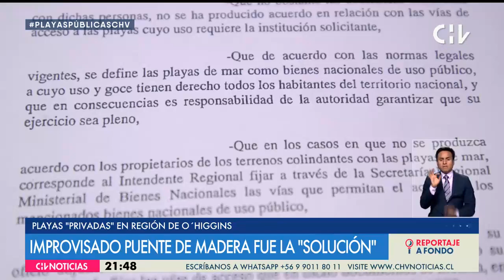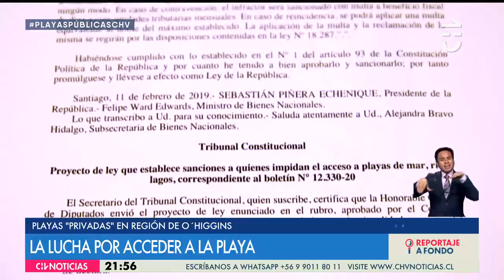ASÍ RESPONDIERON los dueños de fundo que impidieron acceso a playa en O’Higgins - CHV Noticias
Uno de los pescadores que debe trabajar en la zona teme que ahora, que los propietarios anunciaron que contratarán guardias en la noche, termine siendo víctima de una golpiza: "Acá en una de esas te confunden y te agarran a palos".